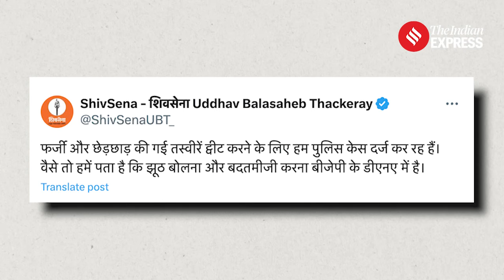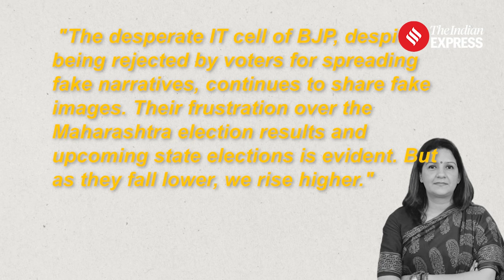Fact-Check: Did Uddhav Thackeray Bow Before Rahul Gandhi? Here’s the Reality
A photo circulating on social media shows Shiv Sena (UTB) chief Uddhav Thackeray and Leader of Opposition in the Lok Sabha Rahul Gandhi, with the claim that Thackeray bowed down to greet the Congress leader. However, a fact-check by The Indian Express revealed that this claim is entirely false.